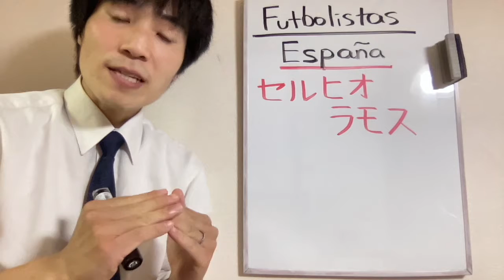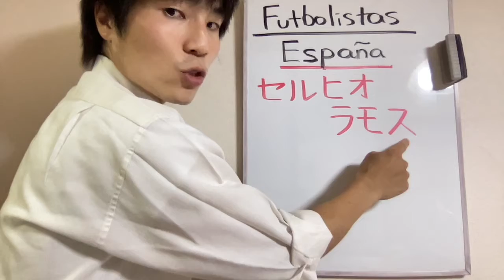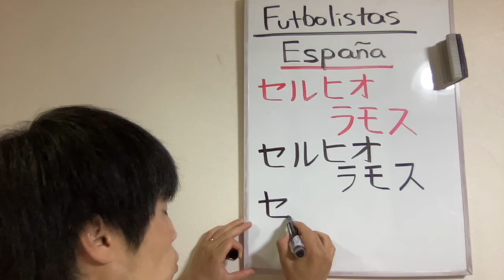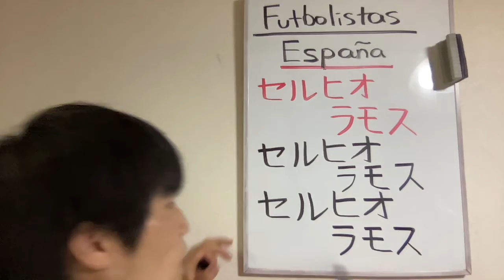ESPAÑA☆4☆ Leer y Escribir el nombre de Famoso Futbolista en Japonés.